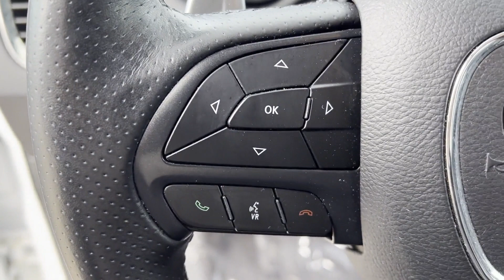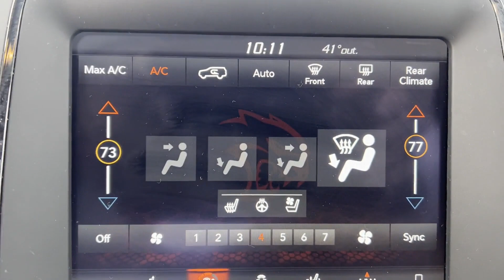Used 2018 Dodge Durango R/T 1C4SDJCT1JC439734 Westbury, Queens, Brooklyn, NYC, Long Island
2018 Dodge Durango R/T 1C4SDJCT1JC439734 Video

This 2018 Dodge Durango R/T 1C4SDJCT1JC439734 is full of phenomenal features such as: